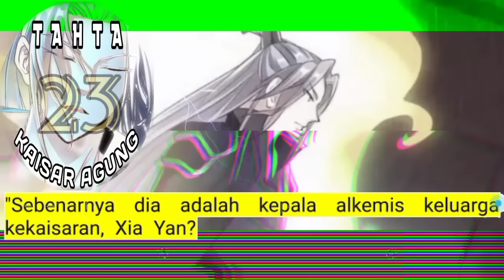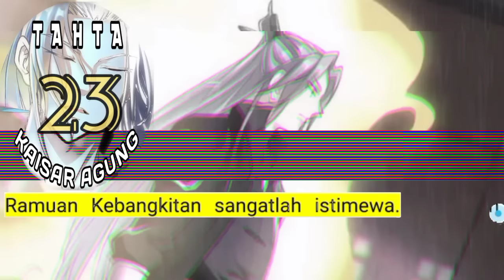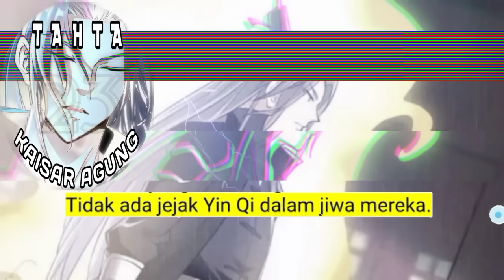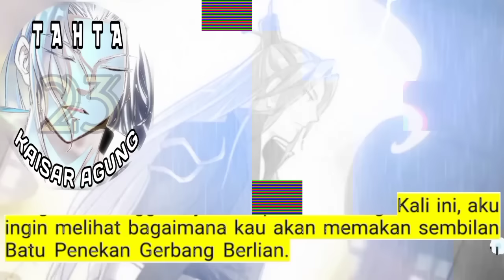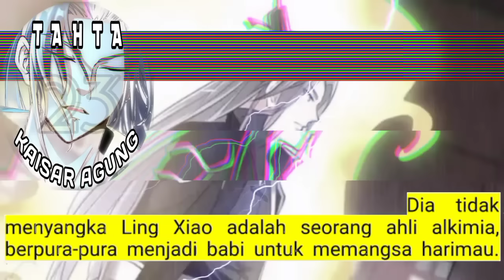Tahta Kaisar Agung season 23